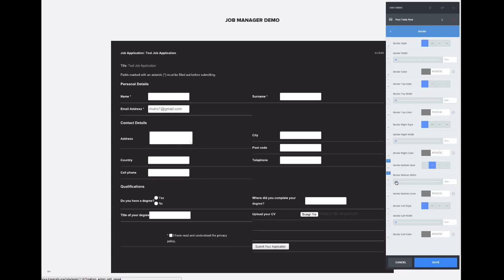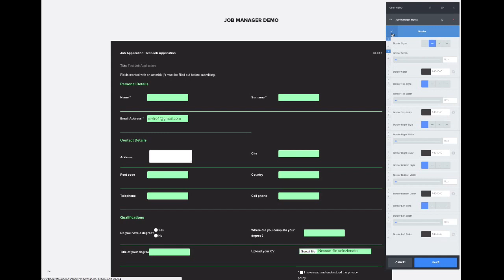Job Manager and CSS Hero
Live Customization with CSS Hero on Job Manager WordPress plugin.